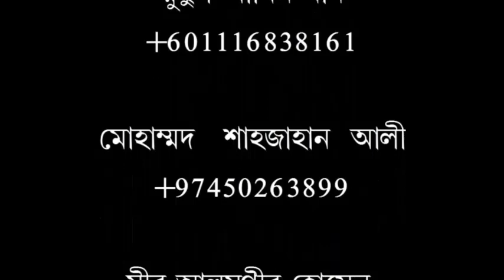সন্তানের শিক্ষা,জুমআর খুৎবাহ।শায়খঃ মুহাম্মাদ রবিউল ইসলাম